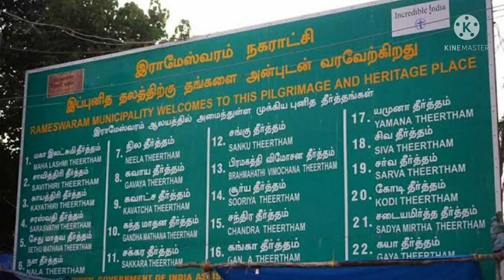Rameshwaram | Story of Rameshwara Kshethram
Story of Rameshwaram.